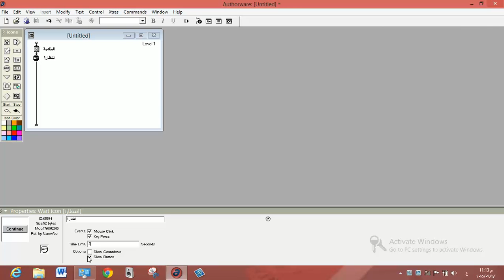9مهارة تصميم انتظار الشاشة